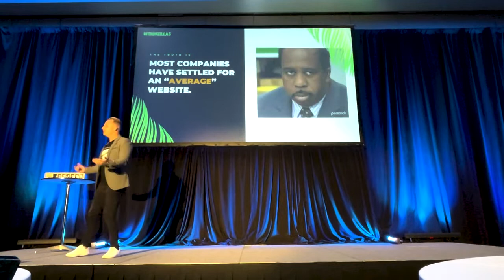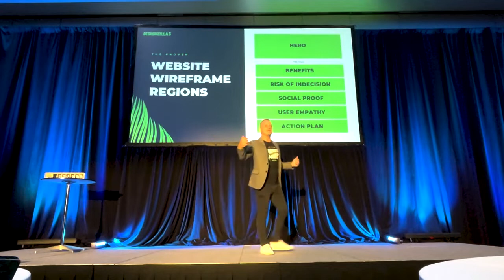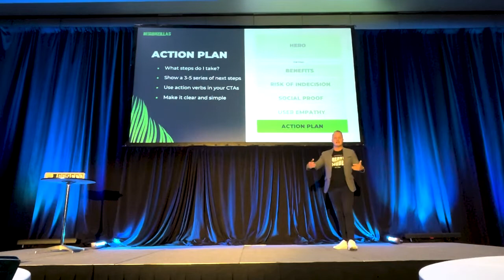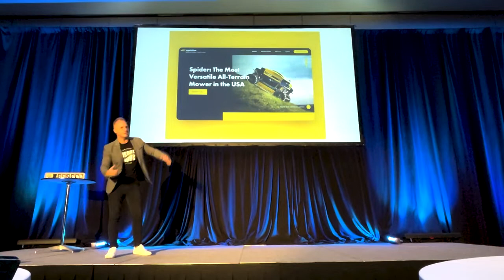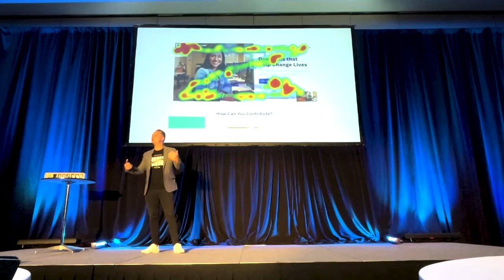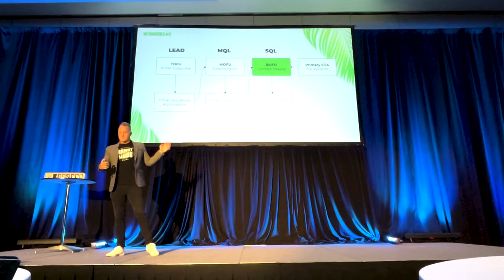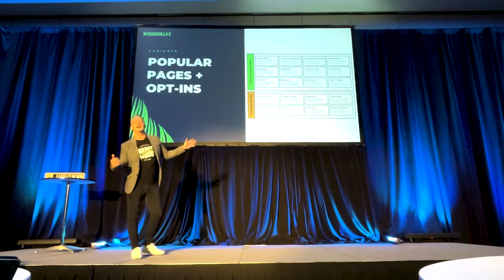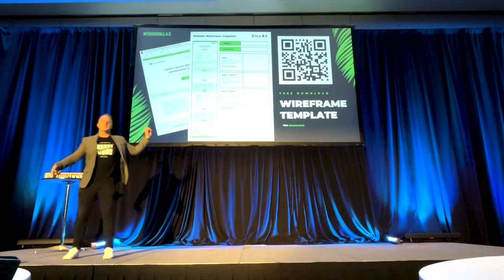How to Boost Your Website Conversions | Johnny Hughes at Digital Summit Fort Lauderdale 2022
Check out our live session from Digital Summit Fort Lauderdale on How to Boost Your Website Conversions in 30 Minutes! If you're interested in downloading the resource mentioned in this video, visit zill.as/summit.

Founded in 2007, Designzillas is a full-service Orlando digital marketing agency that specializes in user experience (UX), mobile-first web design and development, SEO and inbound marketing solutions.

The Zilla tribe is comprised of a unique blend of passionate, experienced and ferociously creative designers, developers and marketers, all working claw-in-claw to achieve long-term digital success for our diverse range of clients.